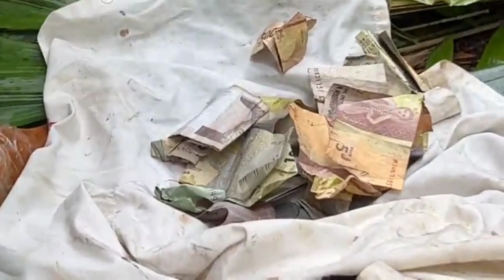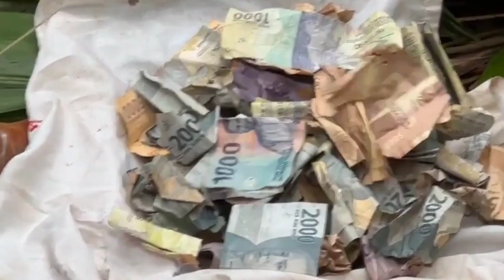Ritual memberi makan leluhur | ma'ta'da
ritual manta'da  atau ritual memberi makan pada leluhur adat Toraja